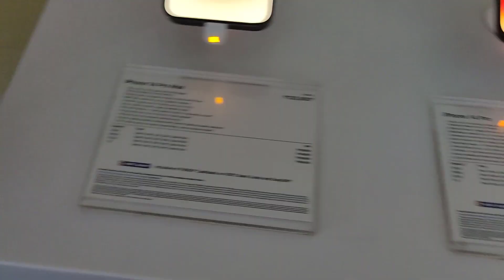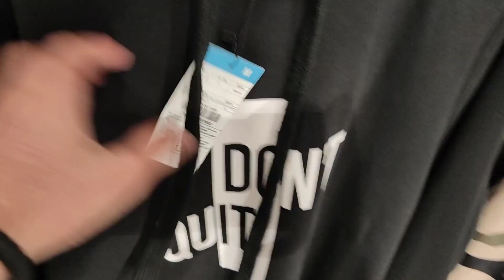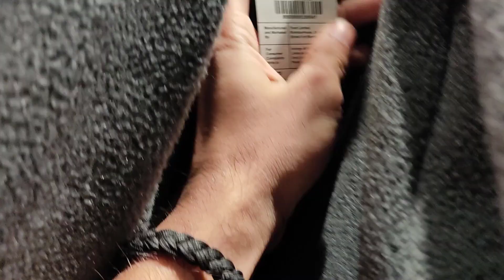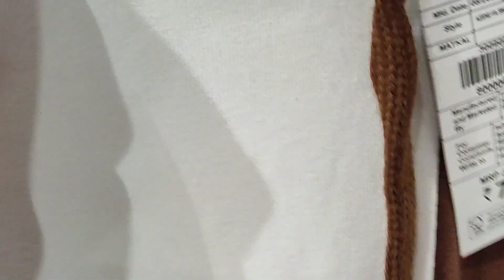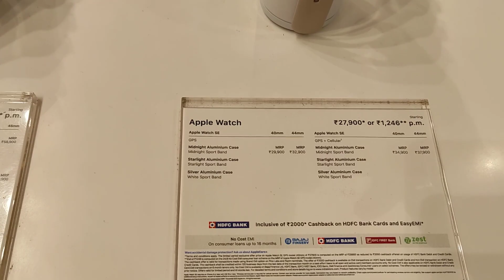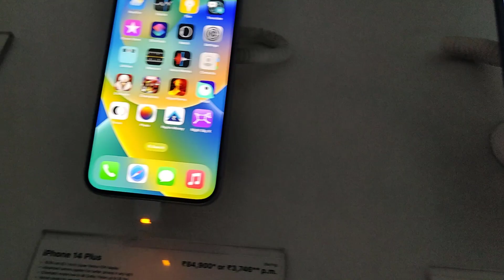ZUDIO Winter Collection 149 ONLY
boys hoodies, imported jackets wholesale in mumbai, chorbazaar market mumbai, denim jacket fashion street mumbai,trending hoodies wholesale, chor market mumbai, trending
hoodies, link road market bandra, fashion street mumbaiafter lockdown cheapest market of mumbai, clothes for skinny girls, clothes for boys, cst fashion street mumbai, cst market mumbai 2021, mumbai fashion street market after
street market, fashion street market, fashion street shopping, fashion street mumbai shopping, fashion,

PLZZ GUYS SHOW SOME LOVE AND KEEP SUPPORT ME PEACE OUT☮️